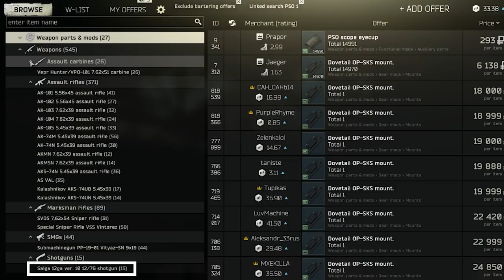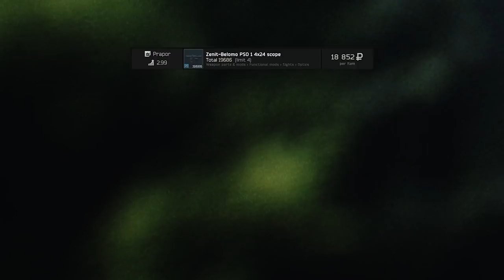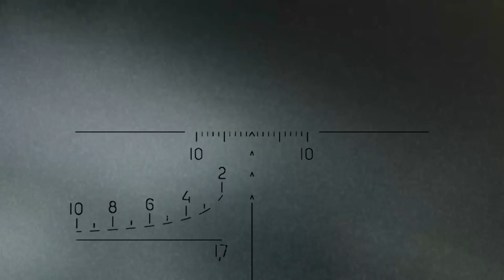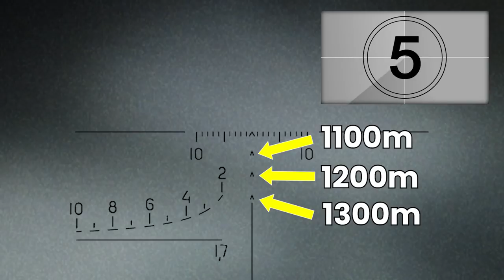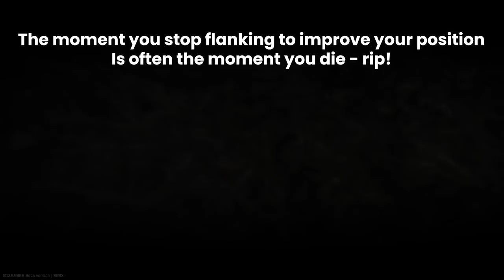Tarkov PSO Scopes: Rangefinding and PSO differences! (1M2 vs PSO 1?)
Today we'll be taking a look at the PSO Scope in all its glory, as it's one of the earliest scopes that new players get access to via Prapor. It's a wonderful starter scope of actually decent quality, however for beginners the markings can be a bit of a mystery.

We will be focussing on using the inbuilt rangefinding to estimate enemy distances in your raids, as well as checking out the differences between the three versions, the PSO 1, PSO 1M2 and PSO 1M2-1.

I release new videos on Youtube every Saturday, and also stream on Twitch. Please do stop by to say hi, or to ask any questions you might have!